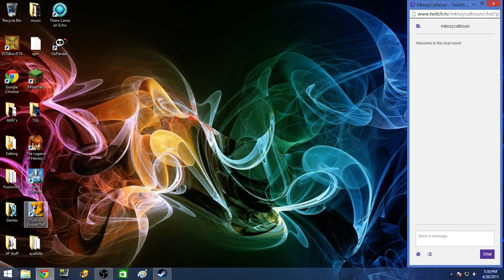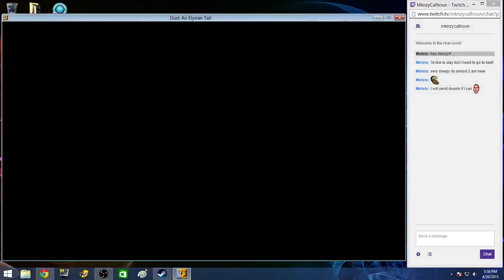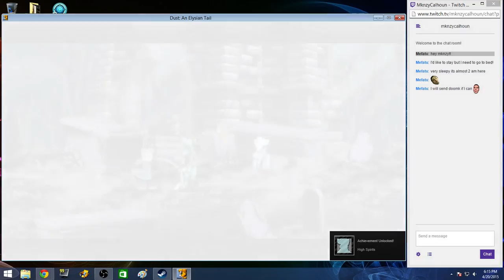Let's Livestream Dust: An Elysian Tail - Episode 5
We finish with our task of collecting the items and find ourselves in a nasty boss fight.